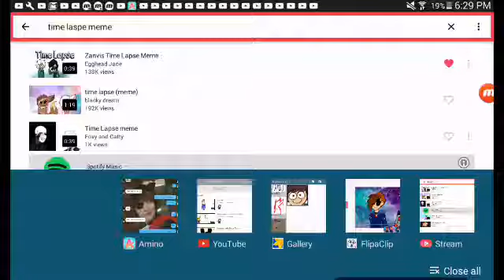Time laspe {meme }